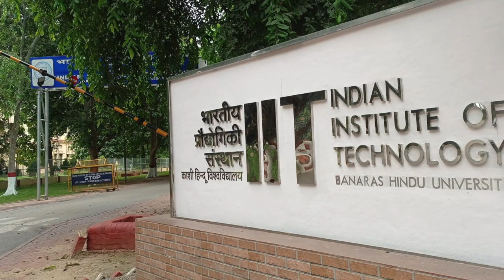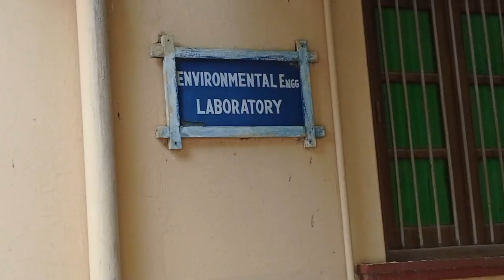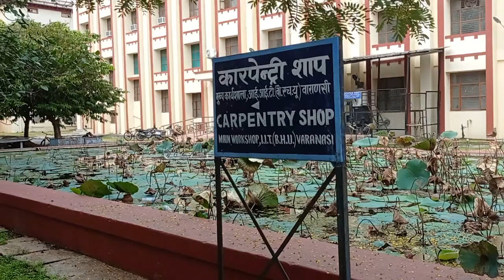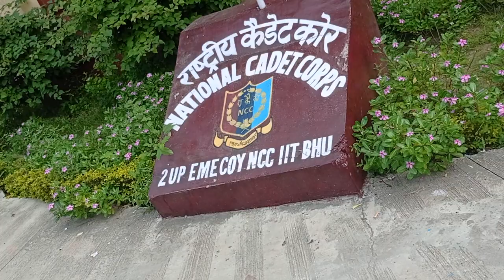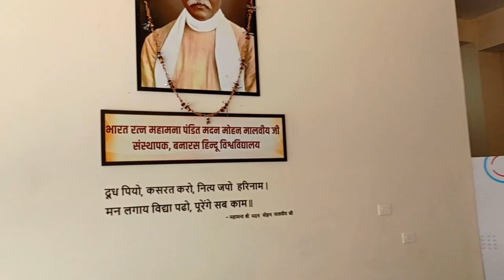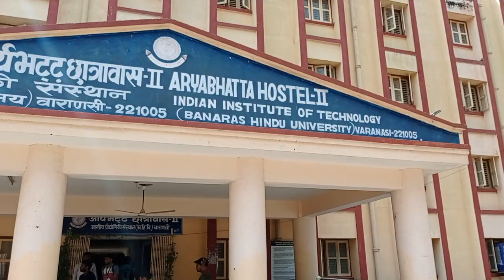IIT BHU Campus Tour Best Video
Hello Everyone on the other side! I am a learner and your friend who is trying to grow and to make you grow as well. I had started my youtube journey to educate people and add values to their lives.I used to make content for the college students who are like me and struggling in their college.I am trying to help them through my learnings in my life.If you like my efforts, please like and share my videos and subscribe to my channel.
ABOUT ME : My name is Janmejay Pratap Singh. I am a civil engineering undergraduate . I love making videos that can add values to the life of students like me.